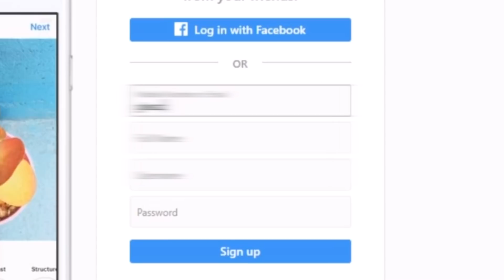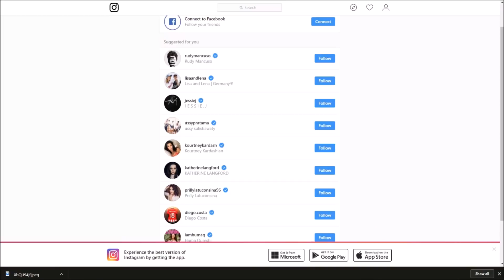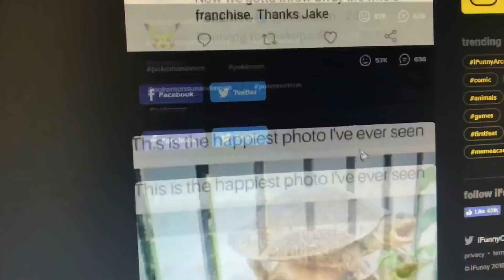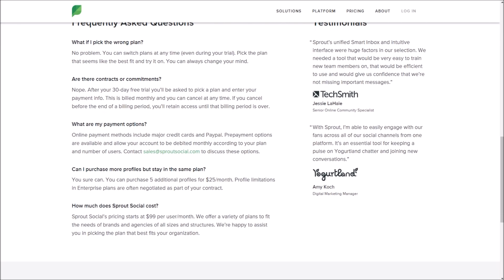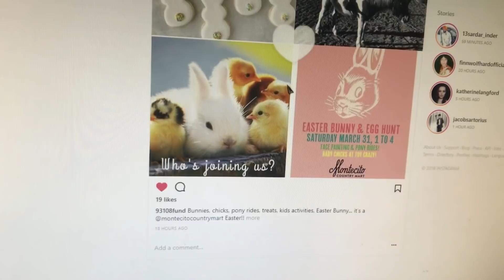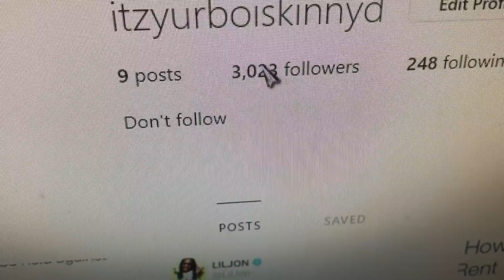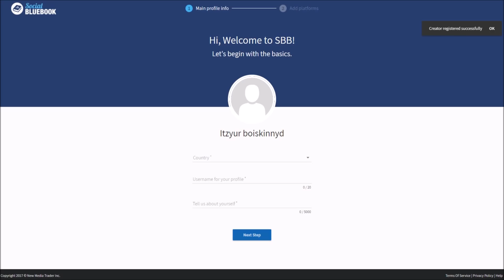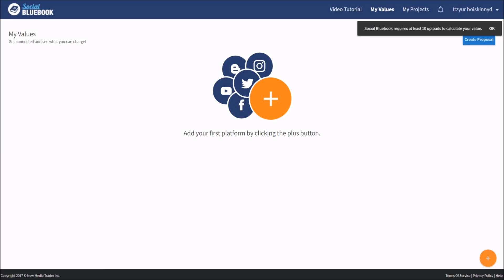Growing my Instagram Account to 10000 followers in 10 Hours (World Record)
Pls don't unfollow so I can get my world record plaque. I got 10000 followers in 10 hours. What world record should I break next?

~MUSIC~
---NOPE---

✱Avici
✱C-418
✱NCS
✱Deep Space Ceramics
✱Noisestorm

..the end..